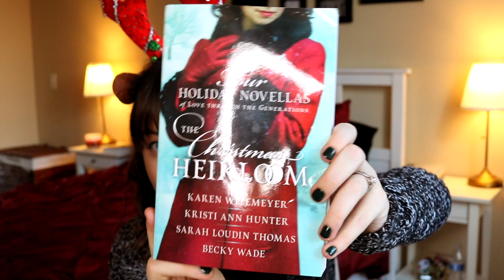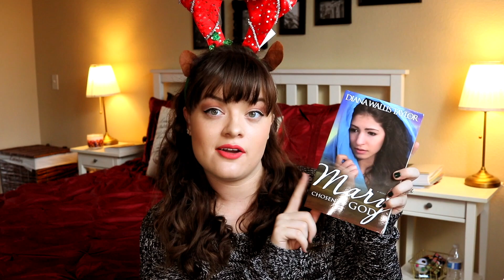Christmas Books || Holiday TBR || Jenna Van Mourik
Looking for some books to get you into the Holiday spirit? Look no further!!!

A  B  O  U  T    M E :

Hello there! My name is Jenna Van Mourik, but I should hope that if you've gotten this far, that you already know that ;)
If you are new here, let me be the first to say welcome! Whether you were redirected here from my Instagram, YouTube, website, or even a random Google search, I'm so glad that you're joining me on this incredible adventure called life.
​As it happens, my life revolves around stories! I read stories, I write stories, I even write about stories! And of course, my life is full of crazy stories of its own.
I read, review, and write Christian fiction and some historical fiction. I love stories with romance, adventure, and inspiring, faith-based content.
You should also, if you have not already, check out my YouTube channel where I post videos as often as I can, or my Instagram where I post daily!